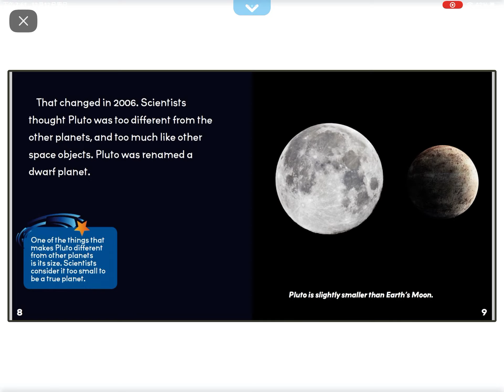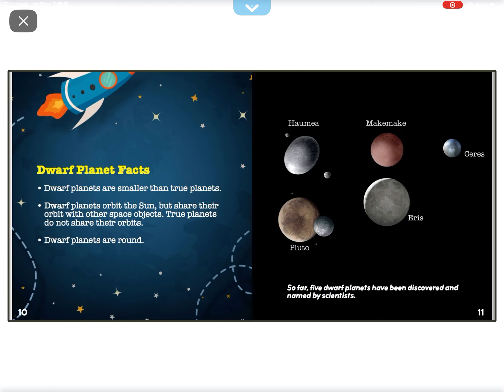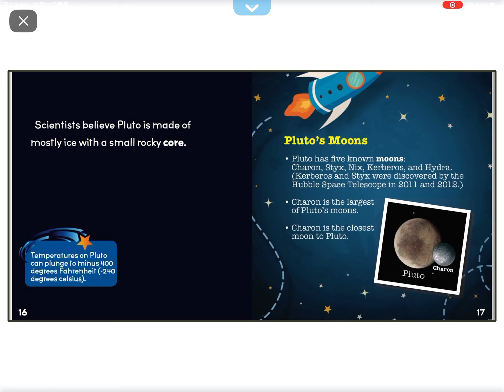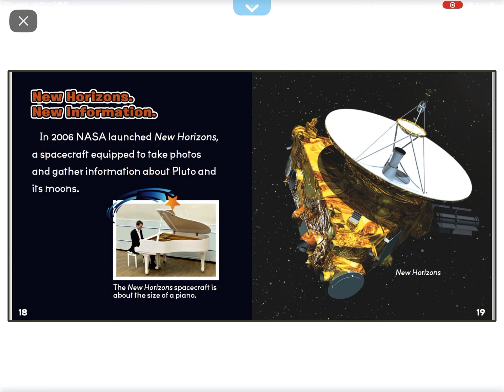Visiting Pluto (reading on Epic)